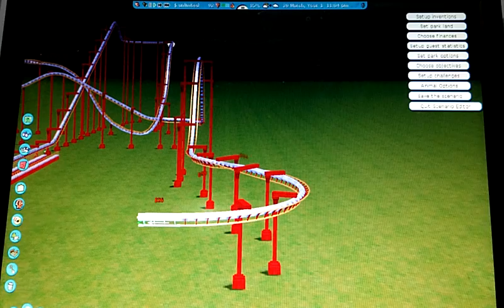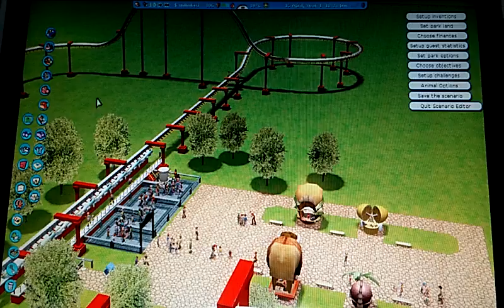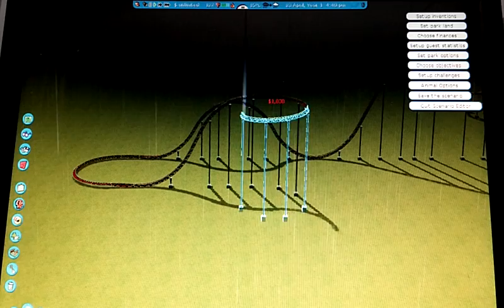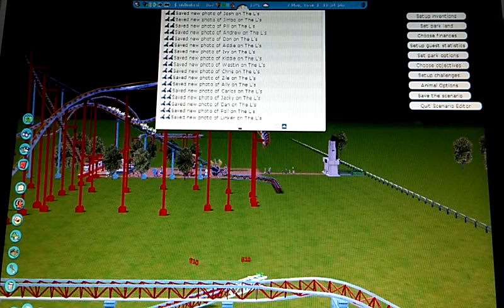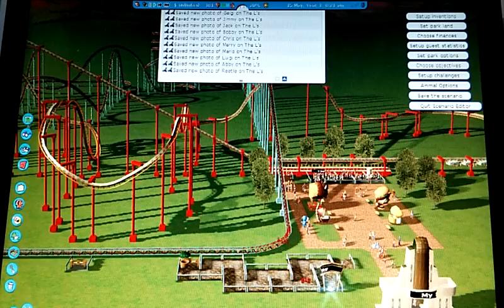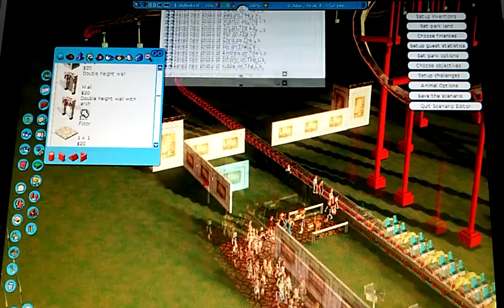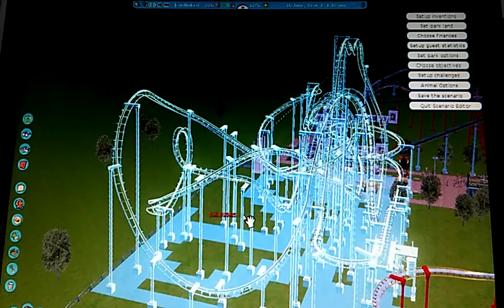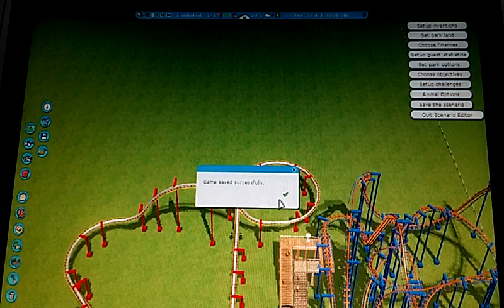RollorCoaster Tycoon 3 ~ Building Jack's Land ~ Part 1 (with Commentary)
Jack is planning to build his very own park that he calls it "Jack's land" he'd wanted to be a park builder and a coaster builder but spend time for build his very own park of his dreams. Never thought of building any parks.